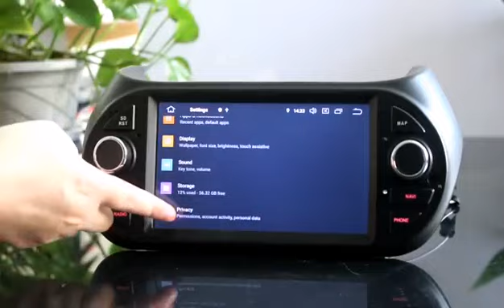ZESTECH Fiat Fiorino 7inch